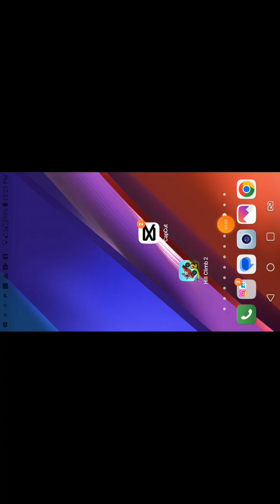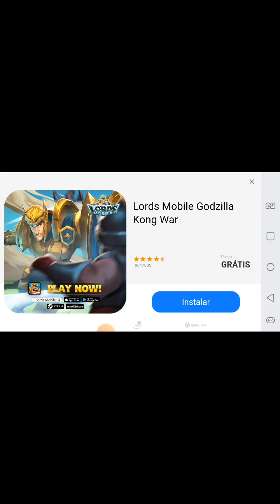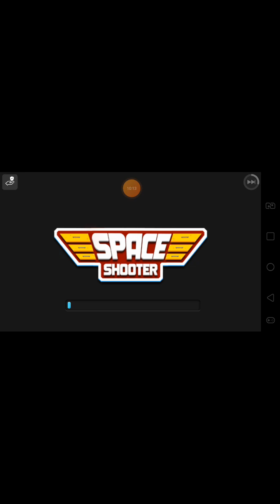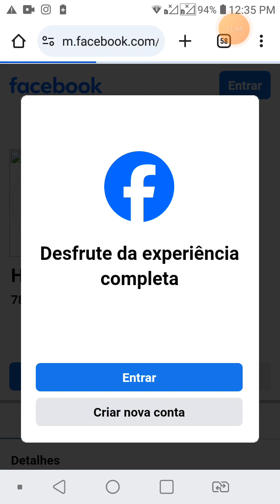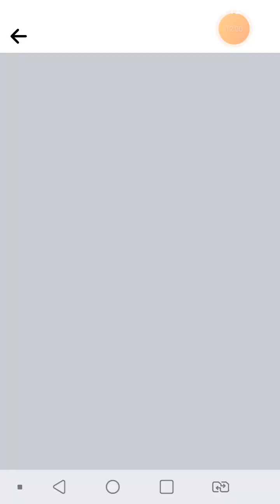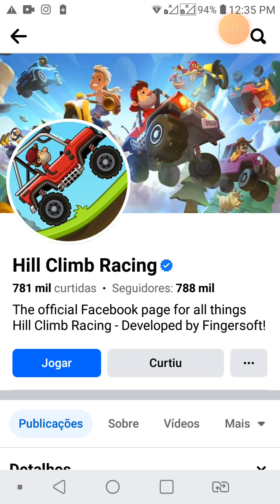1 de maio de 2024